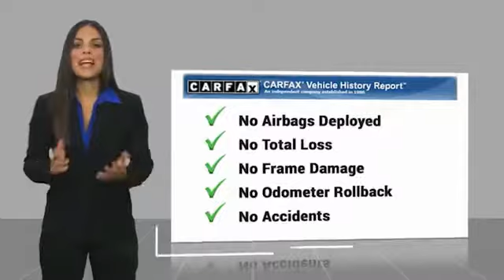2015 Audi Q7 2015 Audi Q7 3.0T Premium Plus FOR SALE in Bakersfield, CA L1233A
2015 Audi Q7 3.0T Premium Plus